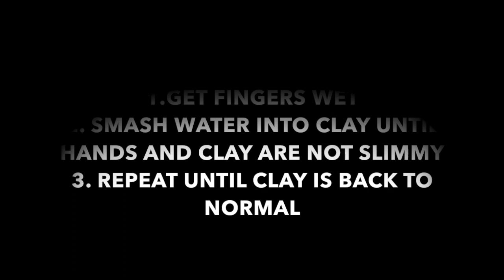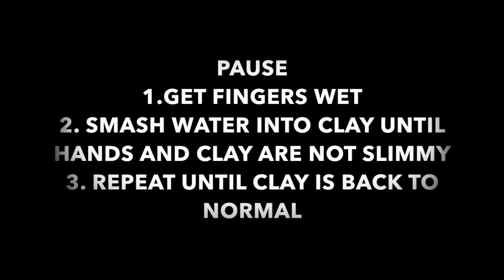DRY CLAY!?? WHAT TO DO TO FIX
This video is about DRY CLAY!?? WHAT TO DO TO FIX